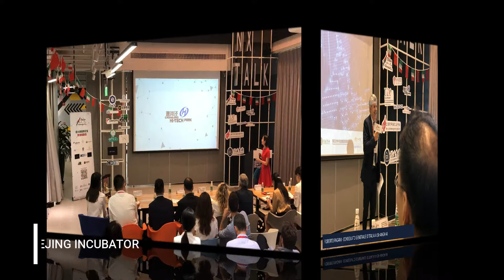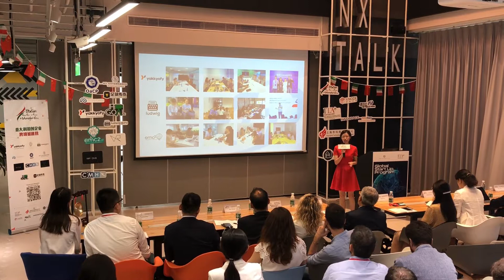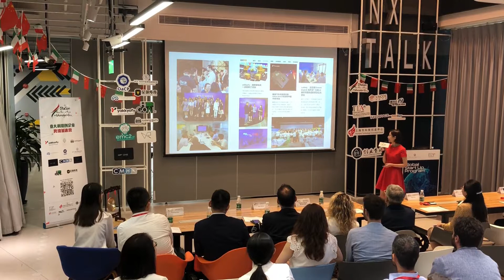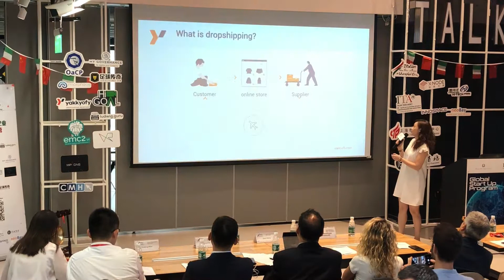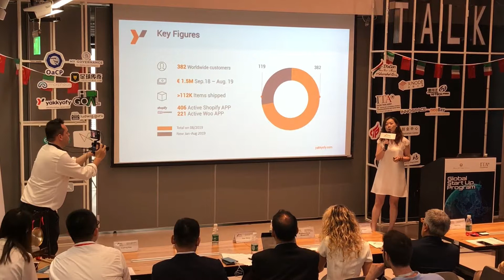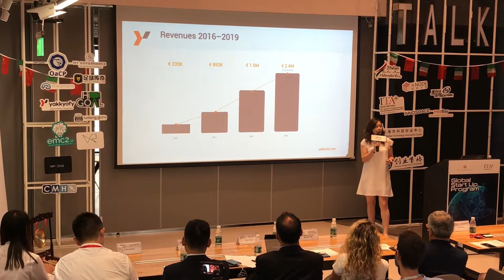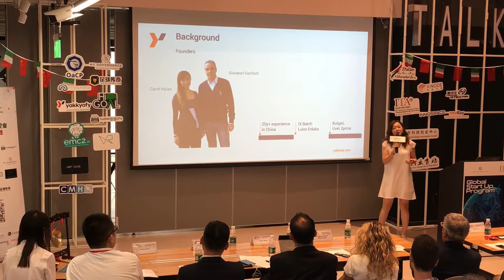Yakkyofy’s final pitch in the GlobalStartupProgram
Tuesday our COO Carol Hsiao, made our last pitch in the GlobalStartupProgram.
You can watch it in the video below. 👇🏻
We are really grateful to MISE and ICE that chose us for participating in this program.
A big thanks also to the Shanghai Technology Innovation Center (STIC) and to the accelerators Caohejing Hi-Tech Park Development Corp., XNode, InnoSpace and NeoBay.
Break a leg to all the other startups for their all future endeavors: Ludwig, The Italian Box, Miprons, Twiceout, CMH Srl, OACP Srl, Morpheos, My Governance, HiGoal, Zuqiulegends